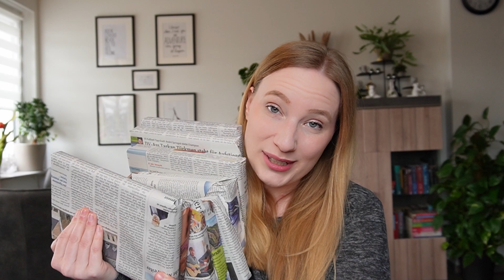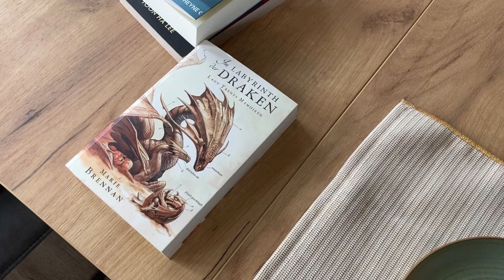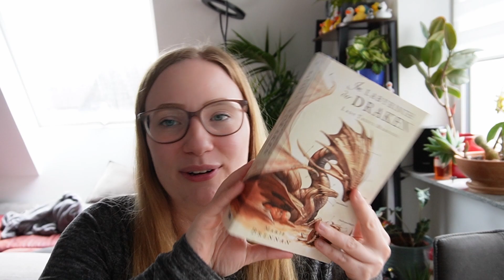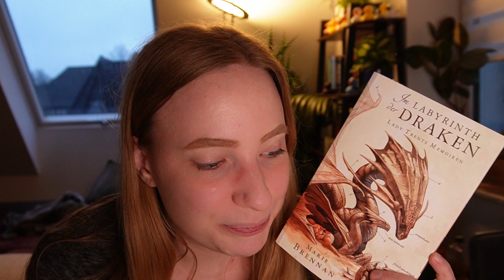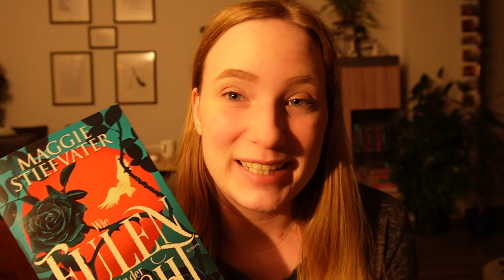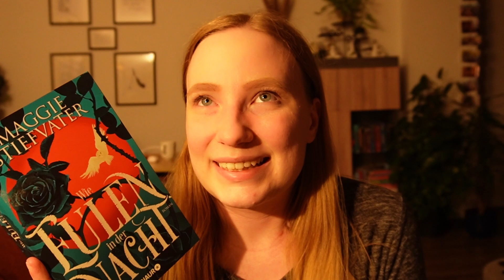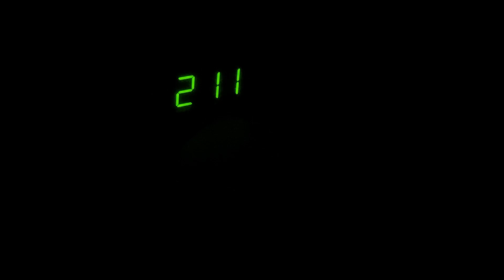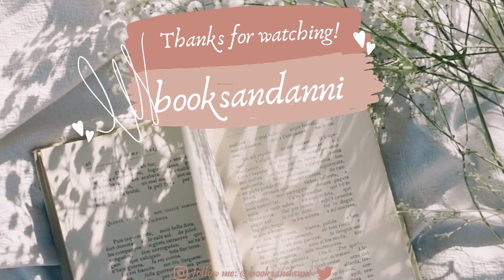24 STUNDEN LESE-CHALLENGE 📚 • Ein Tag, viele Bücher & der Magical Readathon 📜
Die letzte 24 Stunden Challenge ist eine Weile her... Es wird also Zeit für eine neue! Karfreitag - Feiertag - los geht's!

Time Stamps:
0:00 Intro
1:50 Buch #1
5:57 Buch #2
11:35 Buch #3
16:13 Buch #4
18:55 Buch #5
23:30 Fazit & Outro